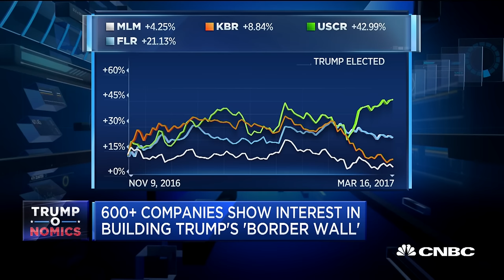600+ Companies Show Interest In Building President Trump's 'Border Wall' | Power Lunch | CNBC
CNBC's Ylan Mui takes a look at which businesses could profit from Trump's border wall.

600+ Companies Show Interest In Building President Trump's 'Border Wall' | Power Lunch | CNBC